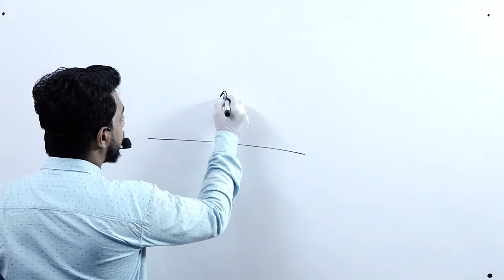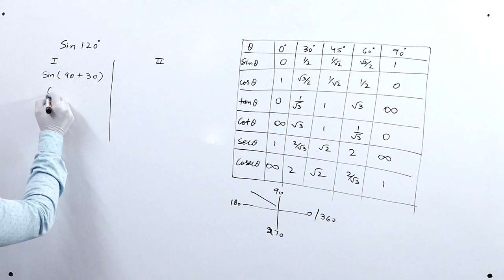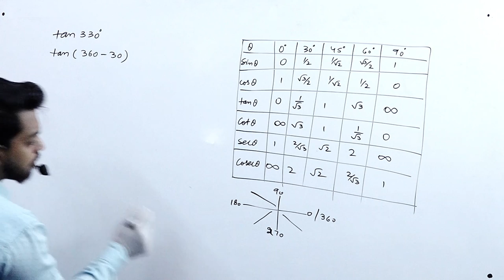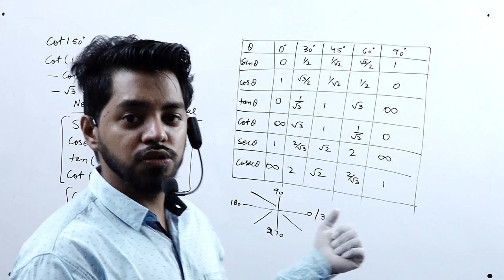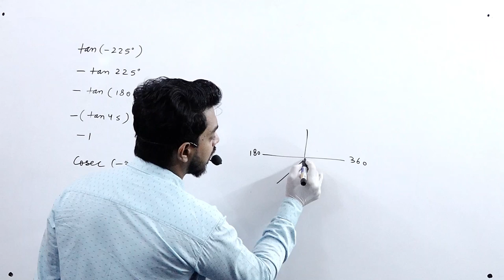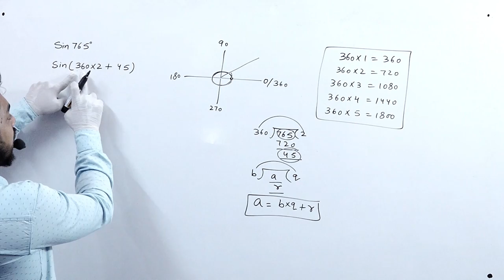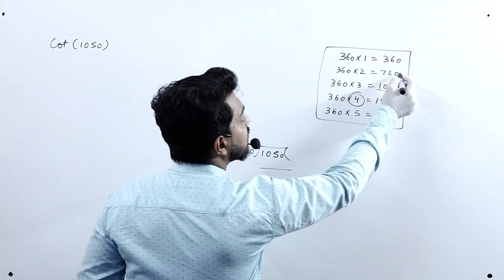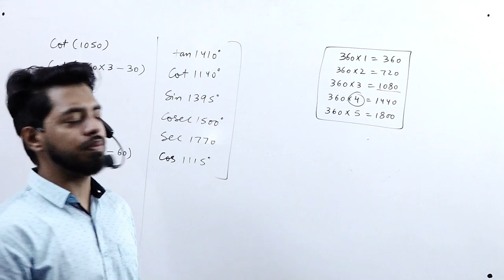Trignomatric Function || Part 4